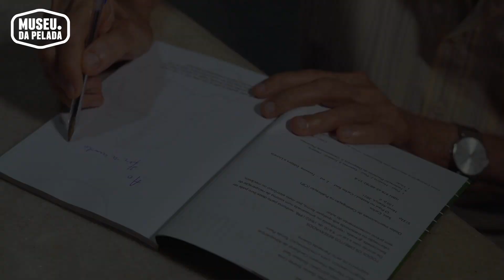O Piauí no Futebol - Carlos Said | Museu da Pelada